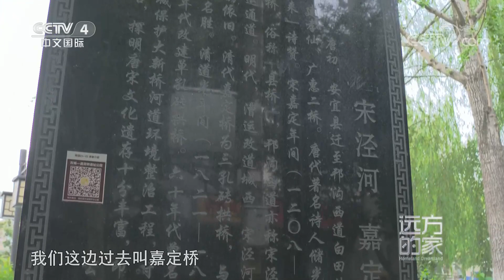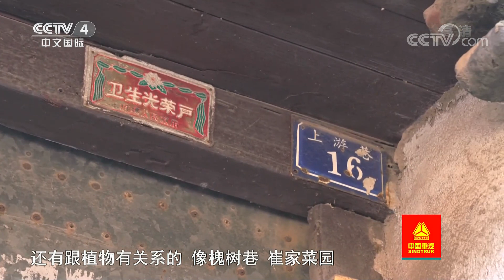大运河：悠悠邗水 古韵荷香 探访荷藕之乡 感受藕农丰收的喜悦 20201215 |《远方的家》CCTV中文国际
本期节目主要内容：
《远方的家》《大运河》摄制组继续在扬州市宝应县的行程。行走宝应古城，听专家解读“邗沟十三变”；探访荷藕之乡，感受藕农丰收的喜悦；荷园里欣赏荷花之秀，品尝莲藕制作的精美小吃。